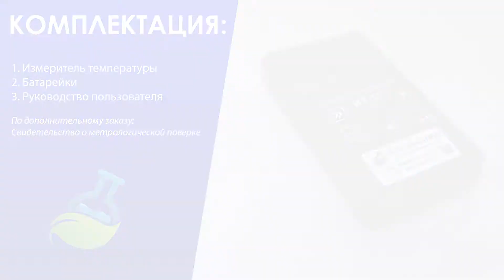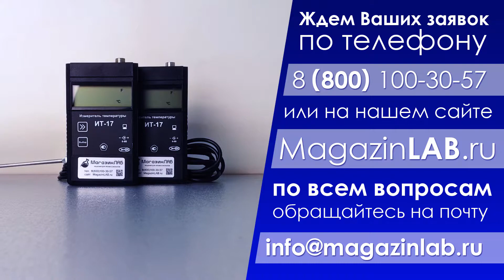МагазинЛАБ | Термометр со щупом ИТ-17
Цифровые термометры со щупом ИТ-17 К предназначены для непрерывного (круглосуточного) измерения и регистрации температуры воздуха и/или других неагрессивных газов и/или жидкостей, а также для построения автоматических систем контроля температуры в производственных технологических процессов. Термометр электронный со щупом может применяться в различных технологических процессах в промышленности, энергетике, сельском хозяйстве, гидрометеорологии и других отраслях хозяйства.